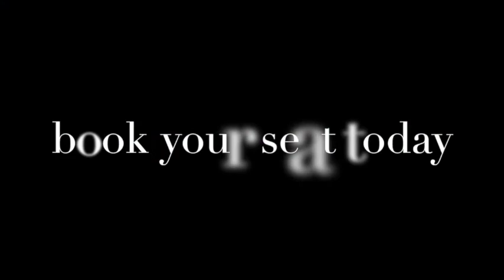Sydney loves Goddess Wisdom!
Sydney audiences share what they loved about seeing Tanishka, the Moon Woman LIVE on her Australian GODDESS WISDOM Tour

The final Australian show is this Sat, Sept 9 in Melbourne. To find out more & book online go